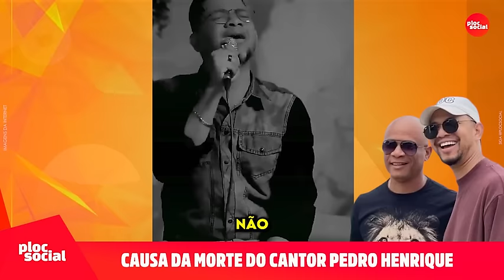Causa da morte do cantor gospel Pedro Henrique é revelado e deixa família chocada e devastada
Pai de cantor Pedro Henrique faz revelação sobre a causa da morte
Eleno deu uma entrevista à TV Bahia e afirmou não entender o que aconteceu com o filho, já que o exame do IML não identificou uma causa